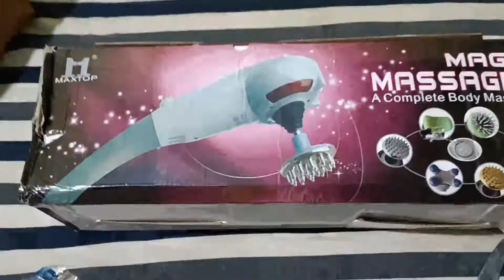ROBMOB MM12 Professional Magic machine Massager (Multicolor) Massager letest Review and Unboxing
Hello Friends
       Swagat hai aapka mere channel technical knowledge 100% true me.
       Aaj main is video me maine ROBMOB MM12 Professional Magic machine Massager ke ka unboxing and review leke aaya hun. jisme maine body massager me use hone wale sabhi equpments ke bare me bariki se bataya hun. video last tak jarur dekhe . is body massager ko lena hai ya nahi?
       Video ko pura dekhe jis se aapko koi problem na ho is video ko samajhne me